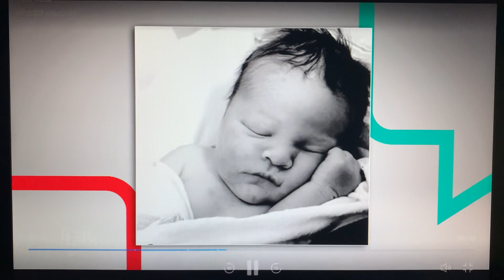Melissa Fumero and her sons